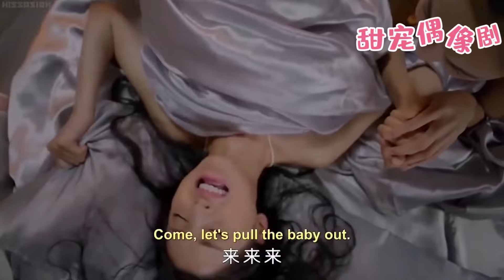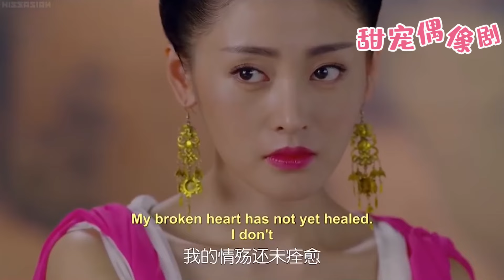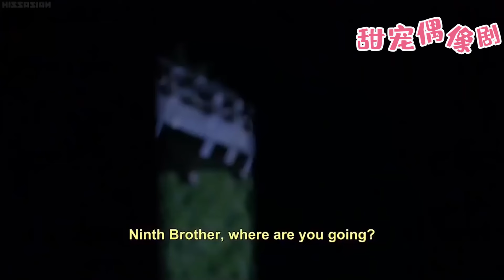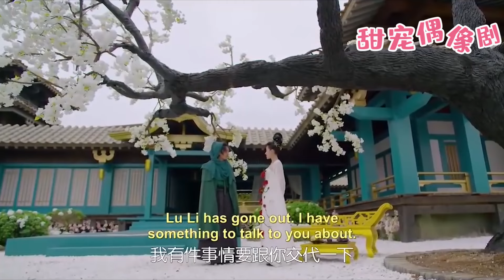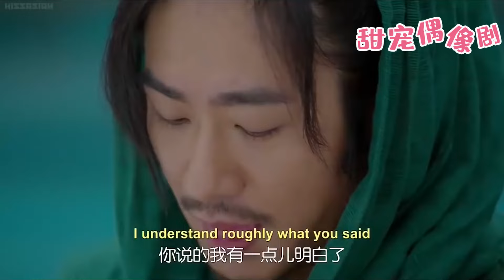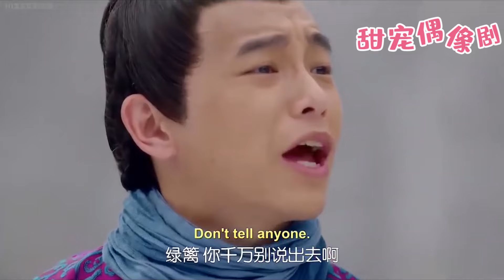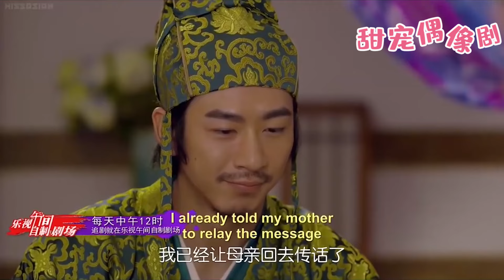【Full Movie】妻子生產疼到昏厥，出軌丈夫在門外聽到妻子撕心裂肺的喊叫，後悔曾經做過的事！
【劇情簡介】花花公子張鵬為躲避前女友們的圍堵，意外落水。醒來後，發現自己穿越到古代太子妃——張芃芃的身上。獵女無數的張鵬無法接受這個事實，可也無法改變。張芃芃一方面對太子後宮的三千佳麗垂涎三尺，一方面又不得不學習如何在後宮自處。最讓她頭疼的是作為太子妃，不得不去討好太子齊晟。於是，有着「男人心、女人身」的張芃芃開啟了一段由不受待見的太子妃升職為眾人擁戴的皇太后之路。
💓該視頻片段來源於電視劇    TZFSZJ